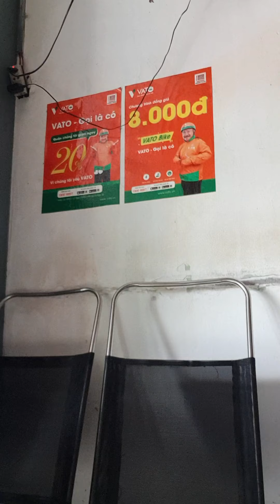Mãi Yêu Người Thôi.